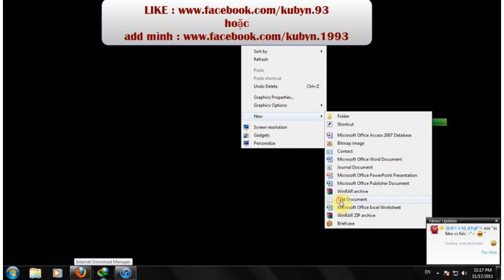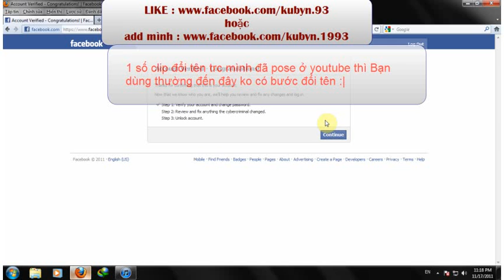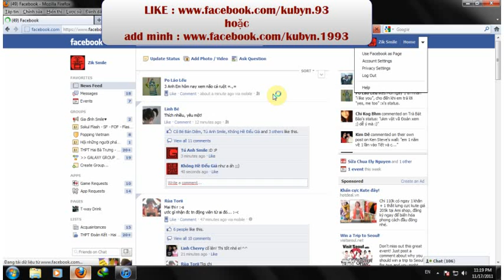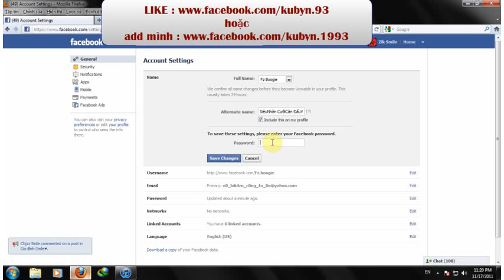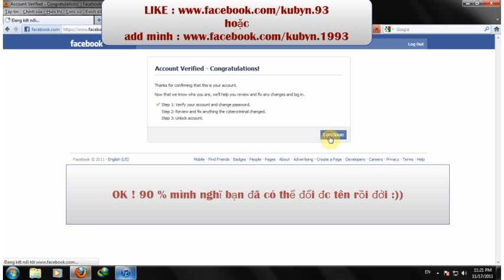Hướng dẫn đổi tên Facebook khi bị giới hạn (18/11/2011)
Đảm bảo chém phát nào ăn phát đới :))